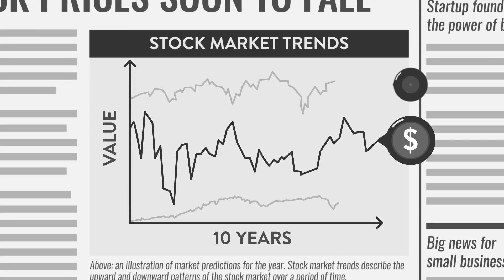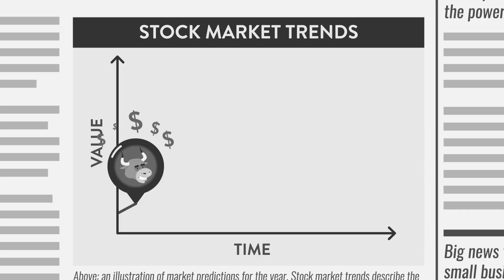Stock Market Trends- Denton County, TX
The bull and the bear are the unofficial mascots of stock markets around the world and are used to describe MARKET TRENDS. Market trends are the upward (BULL) and downward (BEAR) patterns of the stock market over a period of time.

Note: Investments made in stocks or commodities carry the risk of losing money, even when made through a financial advisor or financial institution. Investments in the stock market are not FDIC or NCUA insured.

Let's take a look at meanings and definitions of both trends by watching the video!